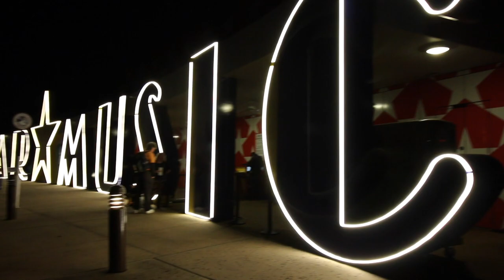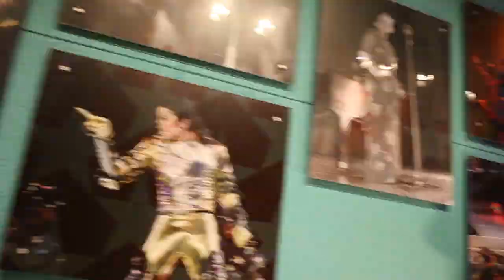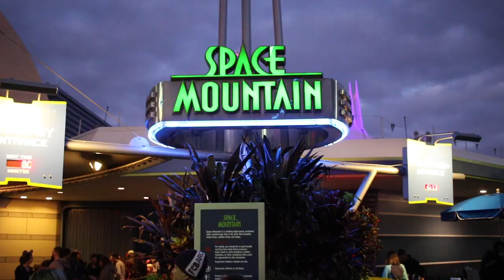We went to Disney World! Magic Kingdom!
This is the first of four vlogs I will be uploading from our trip to Disney World. One for each day! Enjoy! :)